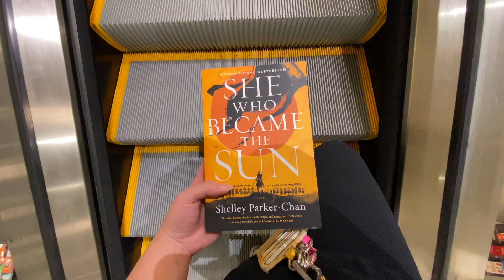this happened in september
hell bent, baby!!

Books Mentioned:
Six Crimson Cranes by Elizabeth Lim // TRIGGER WARNINGS: parental death, murder, animal death, bullying
In a Jam by Kate Canterbary // TRIGGER WARNINGS: loss of loved ones, mentions of drugs & imprisonment, parental neglect
Long Shot by Kennedy Ryan // TRIGGER WARNINGS (graphic): domestic violence, rape, sexual assault & abuse, terrible parents, postpartum depression, blackmail, mentions of miscarriages, violence, murder
The Sword of Kaigen by M.L. Wang // TRIGGER WARNINGS: violence against women & children, violence, mass murder, blood, gore, rape, torture, suicide, postpartum depression, depictions of grief, loss of loved ones, emotional & mental abuse, mentions of domestic violence
Jade City by Fonda Lee // TRIGGER WARNINGS: graphic violence, murder, depictions of grief, loss of loved ones, substance addiction, suicide, mentions of pedophilia, mentions of sexual assault
Hell Bent by Leigh Bardugo // TRIGGER WARNINGS: violence, murder, blood gore, animal death, substance use & abuse, mentions of sexual assault